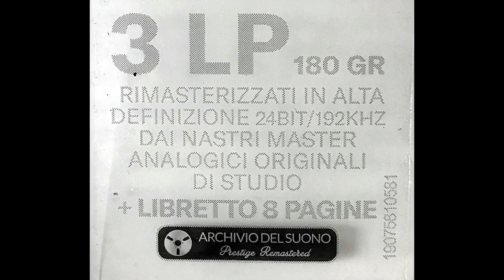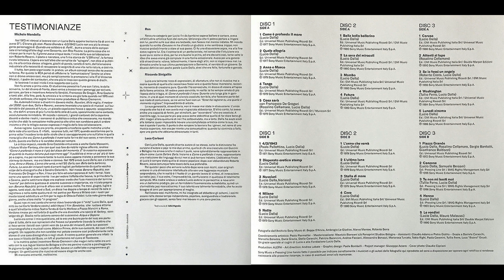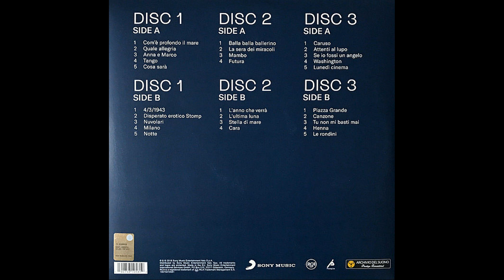Lucio Dalla – L'Anno Che Verrà [Vin. LP, ITA 2024]